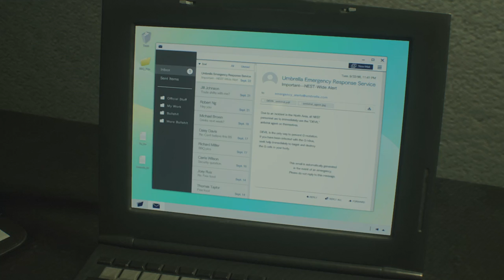Resident Evil 2 REMAKE : Enfim chegamos na Umbrella Corp.